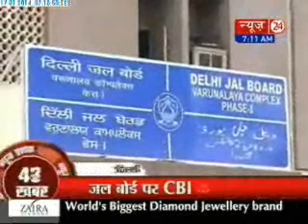News Shatak - (17/01/2014)